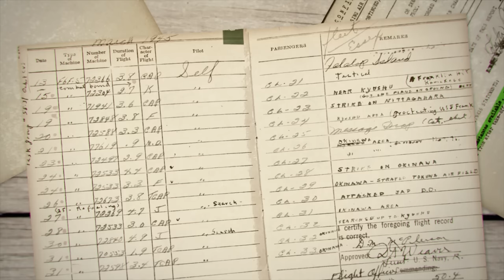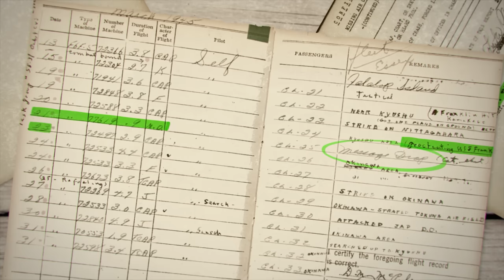Why the Japanese Feared the F6F Hellcat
This is the second episode of the story of Don McPherson - an F6F Hellcat ace from Fighter Squadron 83, flying off of the USS Essex in 1945 at the Battle of Okinawa. This includes his first dogfight against Japanese Val Dive Bombers. This was made using the World War II flight simulator War Thunder - Download free Hope you enjoy!

RESEARCH SOURCES: Research sources in all of my content include the United States National Archives (NARA) - and specifically, Missing Air Crew Reports, as well as combat reports and diaries from various fighter and bomber squadrons.

If you know another living WWII air war Veteran, please fill out this form so we can tell their story